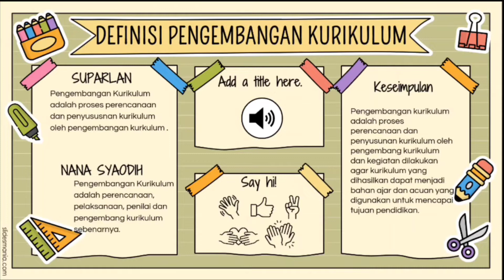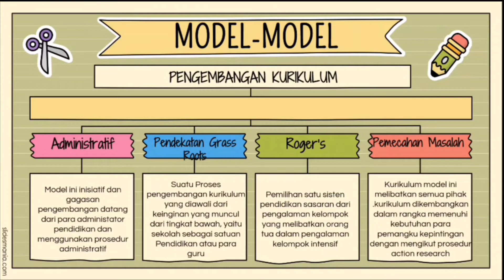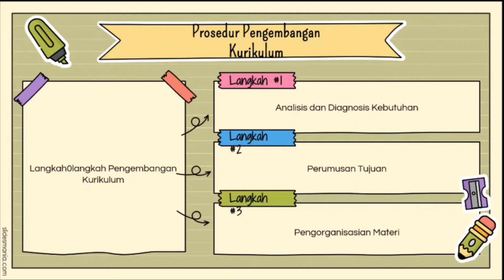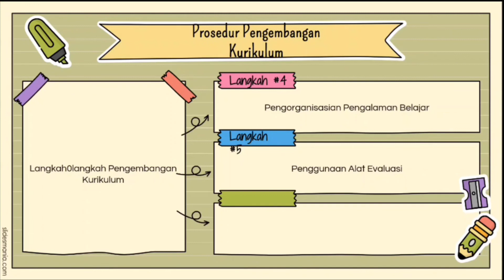TOPIK 1-PROSEDUR PENGEMBANGAN KURIKULUM-PENGEMBNGN KURIKULUM - PPG PRAJABATAN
MATA KULIAH PENGEMBANGAN KURIKULUM
TOPIK 1 PROSEDUR PENGEMBANGAN KURIKULUM
MULAI DARI DIRI